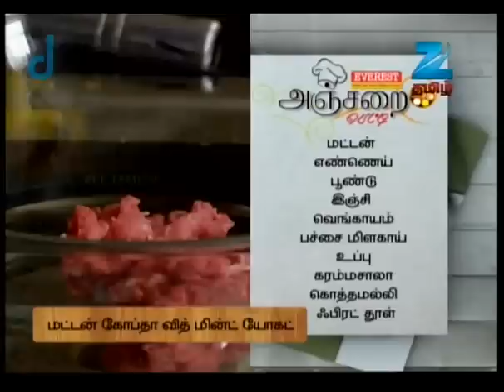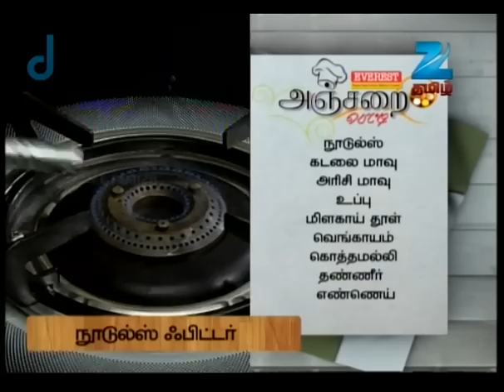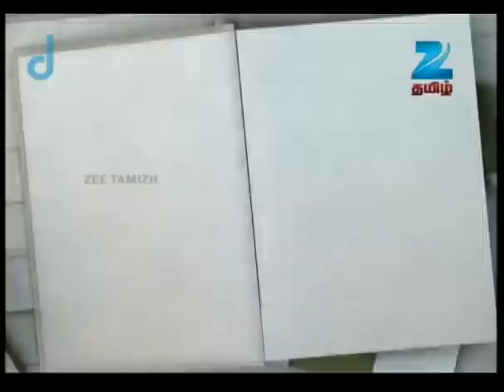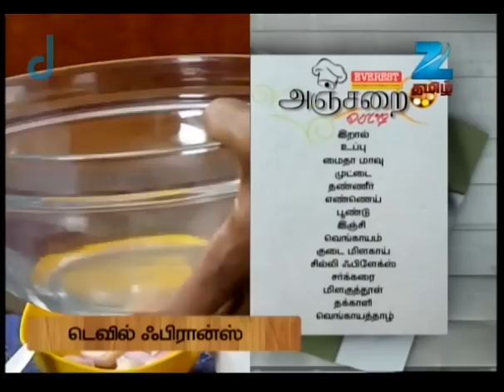Anjarai Petti - Ep.1486 - மட்டன் கோப்தா வித் மின்ட் யோகட்! - Full Episode - Zee Tamil